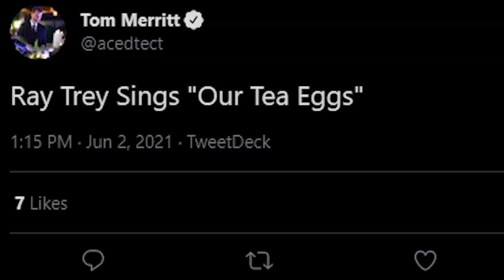Best of GDI June 2021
Theatremonkey graciously put together this GDI monthly highlight reel!